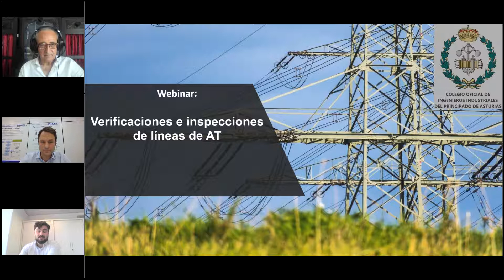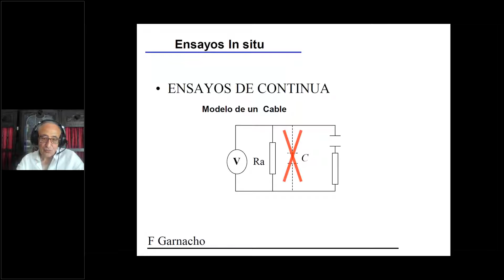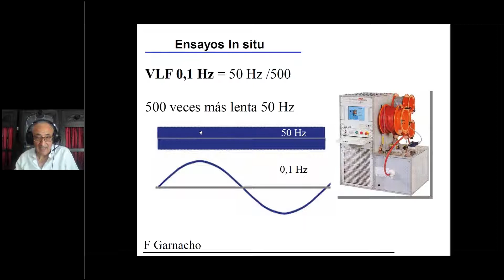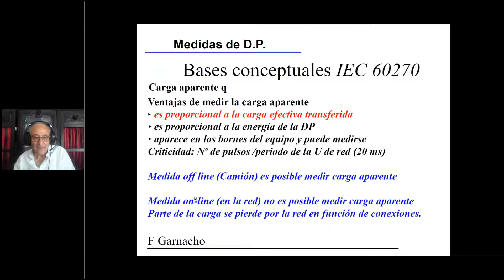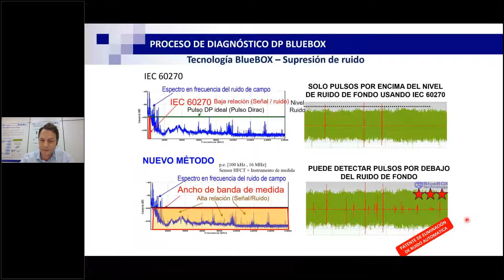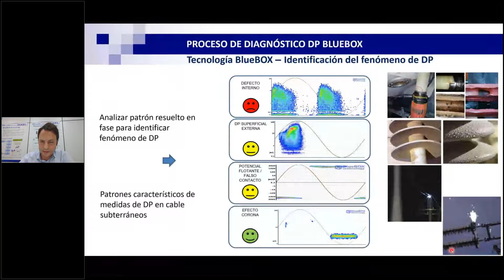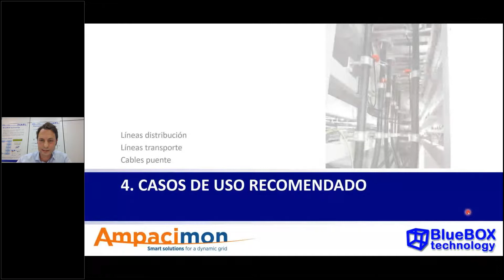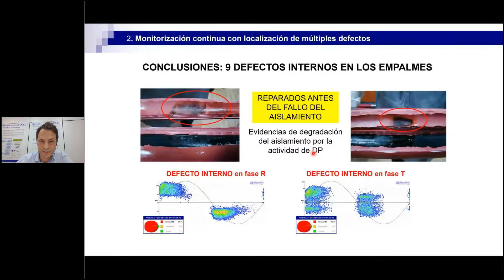ITC LAT-05. Verificaciones e inspecciones de líneas de AT. Requisitos y ensayos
Dar a conocer las distintas técnicas de comprobación del aislamiento principal en líneas subterráneas de alta tensión, de acuerdo con la normativa existente, ITC-LAT 05, ITC-RAT 23, UNE 211006.